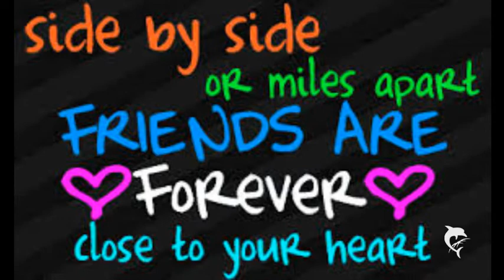Katropa forever (2015)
for keeps